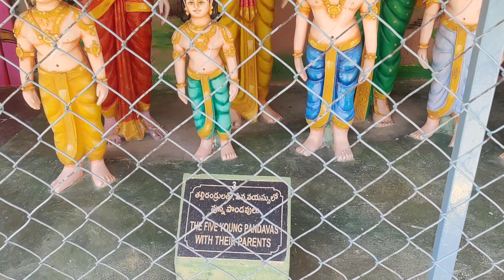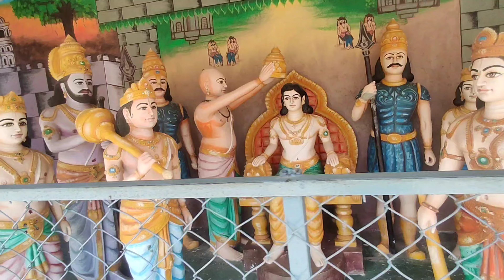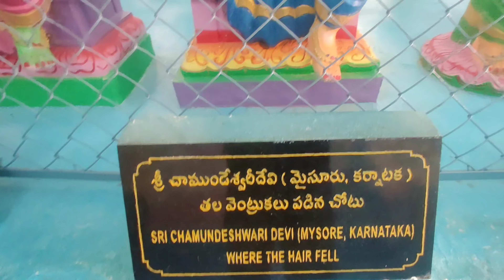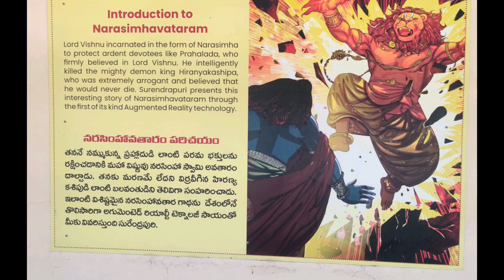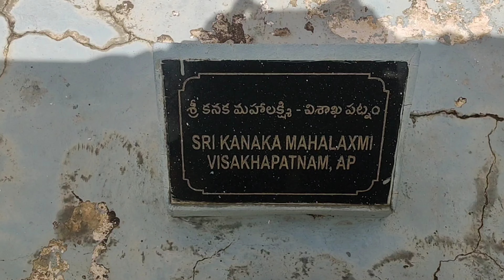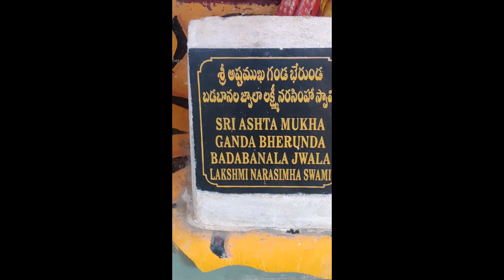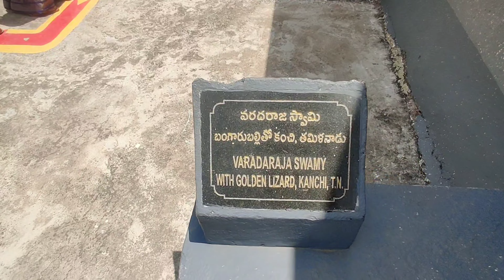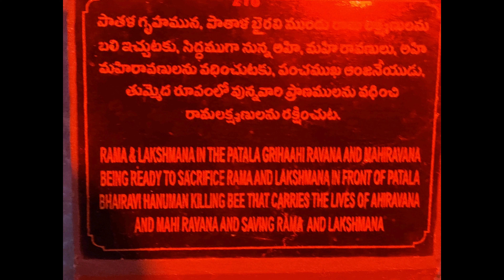Surendra Puri || Yadadri Surendrapuri Temple || Kunda Satyanarayana Kaladhamam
Earlier the area was famous for this Panchamukha Hanuman temple, which has one of the tallest idols of Hanuman, but now it also has other temples and sculptures including a famous museum, which is attracting visitors from all over the state.

It was established by Kunda Satyanarayana in memory of his son Surendra. It is also known locally as Kunda Satyanarayana Kala Dhamam. Surendrapuri is created as a center of artistic and sculptural excellence and an abode of all divine worlds.

Surendrapuri is a unique one-stop destination, which is an epitome of artistic as well as sculptural excellence. The museum known as Kunda Satyanarayana Kaladhamam is also called the Mythological Awareness Center, which was established to create awareness regarding Hindu mythology.